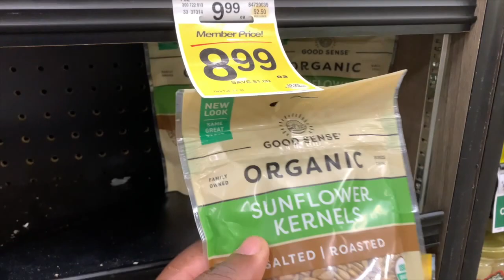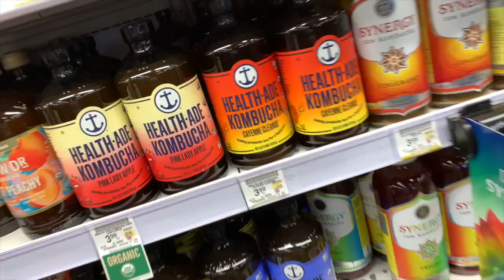Grocery Run for dinner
Things I get for a simple dinner while Supporting Local farmers. Please invest in getting local produce.